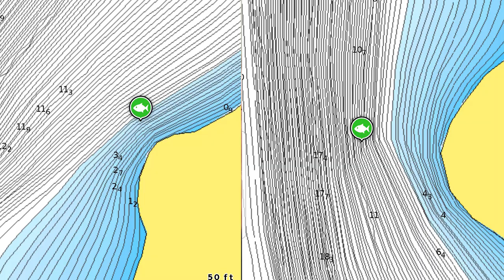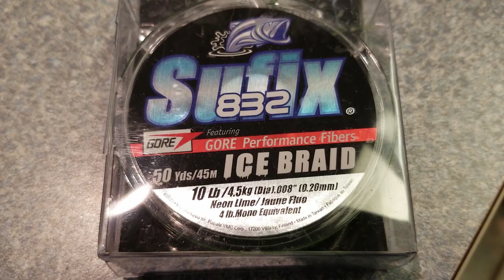How to Ice fish for Burbot (Freshwater Lingcod, Lawyer, Eelpout)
In this video I am traveling 5 hours north to mid British Columbia, fishing a lake near 100 Mile House for Burbot.  My primary objective is to bring more of these amazing fish home as the meat is unparalleled in flavor and texture.  I had some success here mid-February this year on my first time fishing this area. My secondary objective is to learn more about the behavior of these corpuscular fish in hope of increasing my success on future fishing trips.